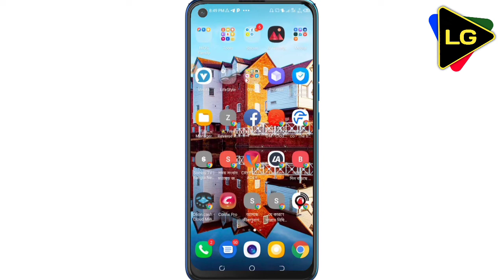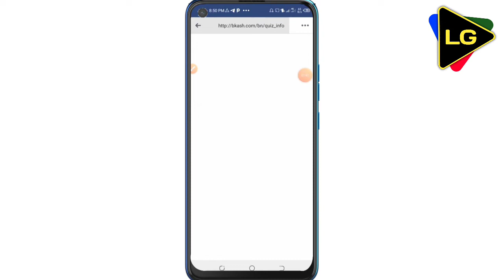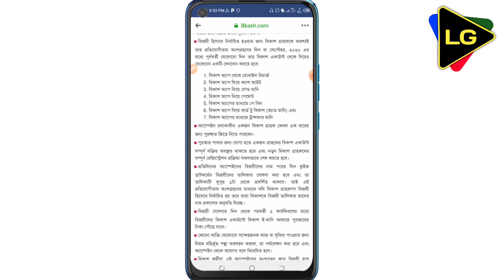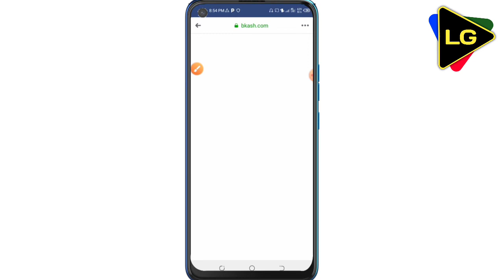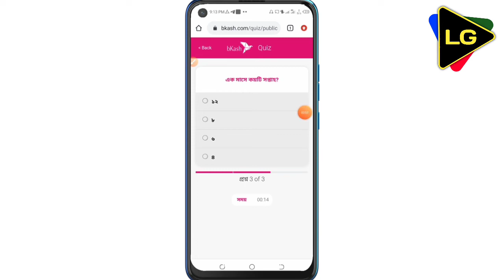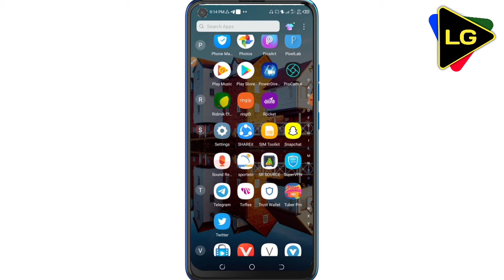বিকাশ থেকে ৫০০ টাকা নিন || কুইজ খেলুন বিকাশে || Bkash Quize Offer 2020 || Learning Guide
• কুইজ চলবে ৩০ সেপ্টেম্বর, ২০২০ পর্যন্ত